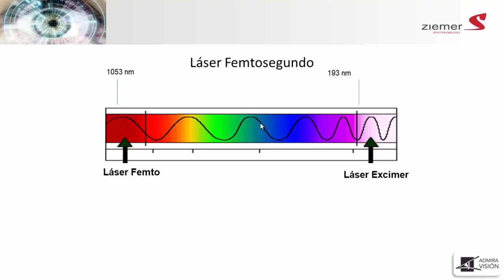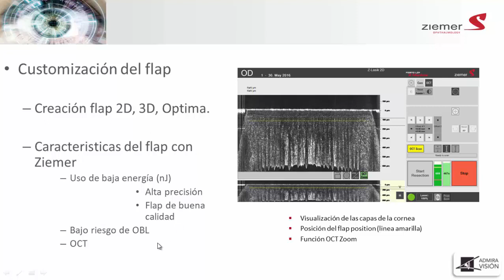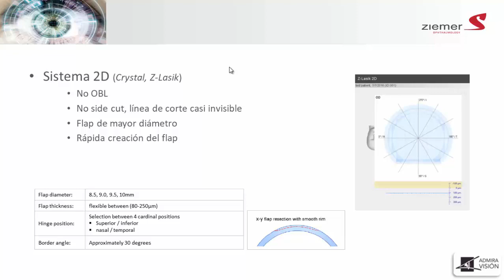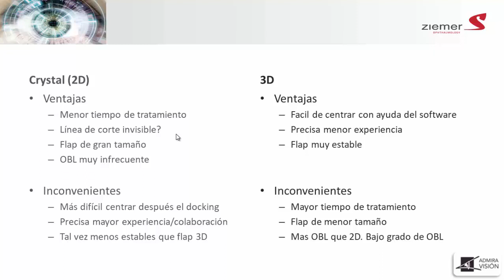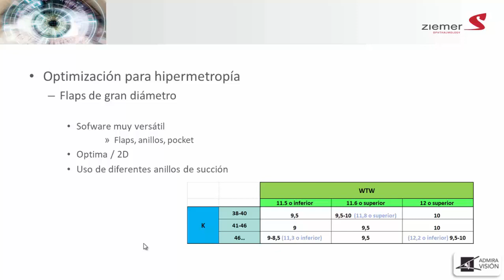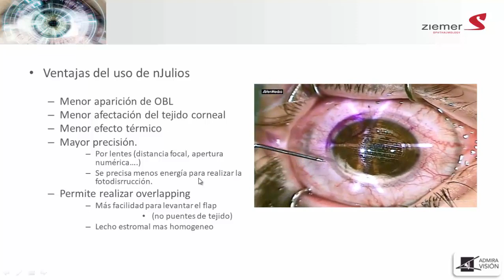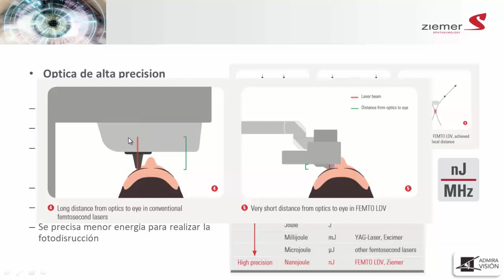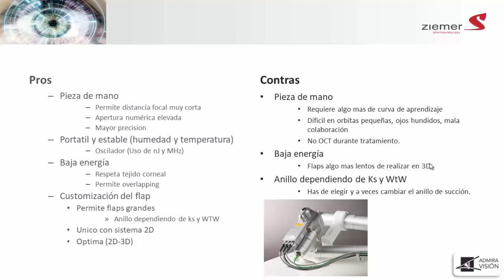Sesión clínica sobre ventajas de la plantaforma Ziemer Z6 femtosegundos en cirugía refractiva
Ponencia impartida por el Dr. Carlos Martín en el 95 Congreso de la SEO